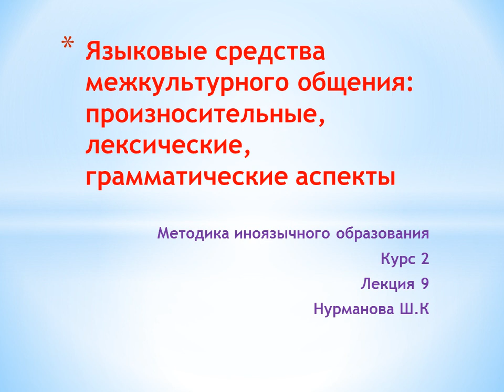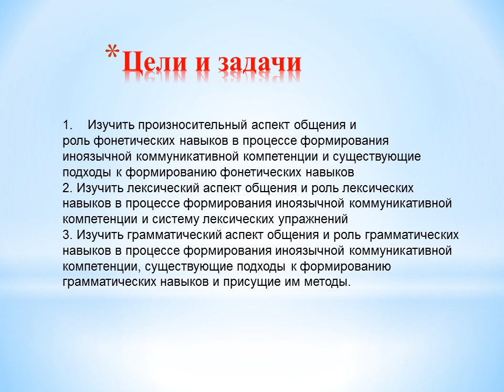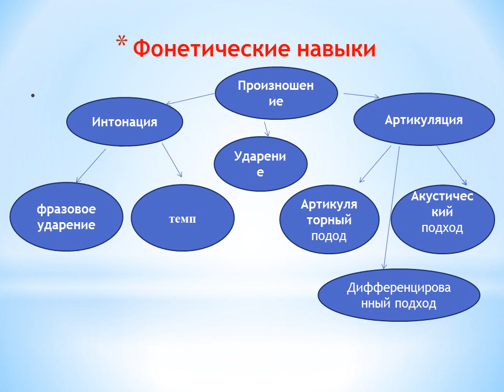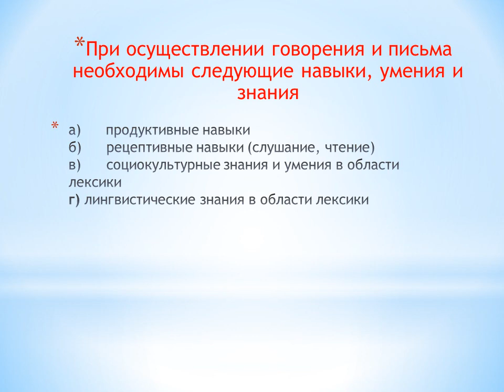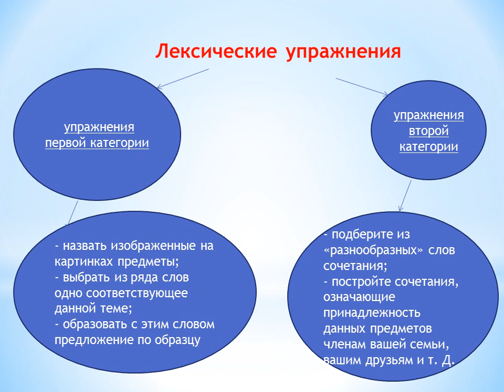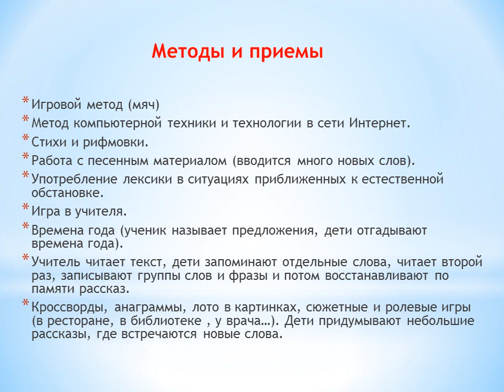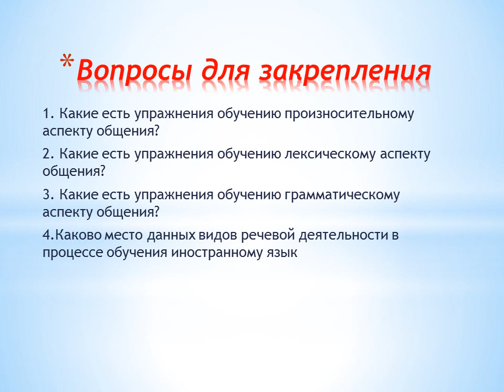Лекция 9 Языковые средства межкультурного общения произносительные лексические грамматические аспект